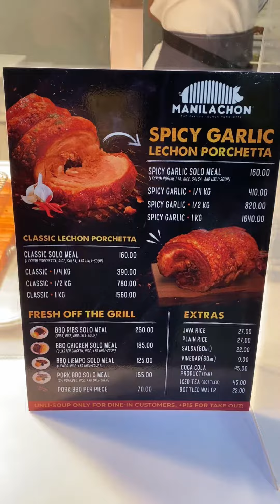Spicy Lechon Porcheta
Putok Batok
Viral
Trending
Sea Foods